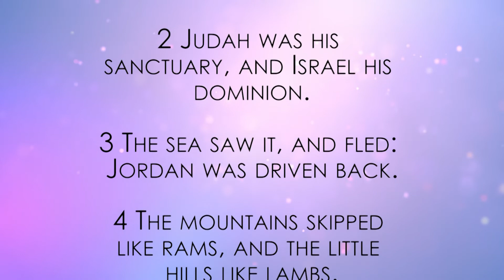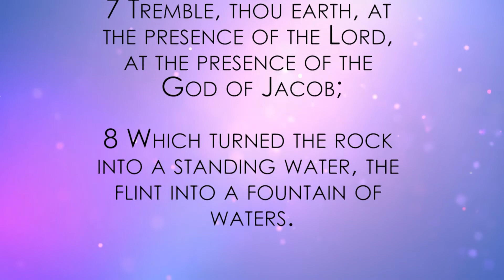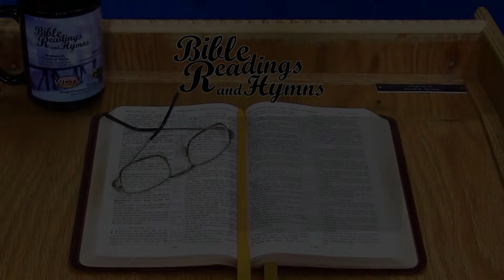Bible Reading and Hymns: Psalm Chapter 114